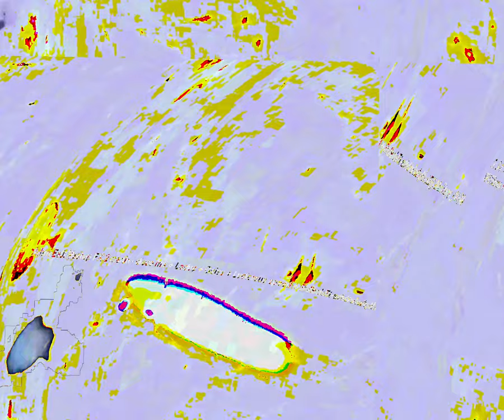[EPILEPSY WARNING] Movie 24 02 29 23h15m18s